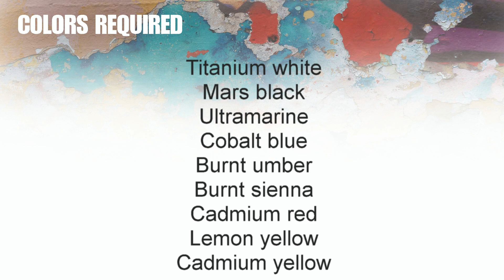Easy flower painting / sunflower tutorial / how to paint sunflowers in acrylics.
How to paint a sunflower in acrylics. Simple step by step video for beginners with all the important techniques. Full tutorial in a short easy step by step video for artists to excel in sunflower art.

Publishers using any part of this video must give credit every time it is used.